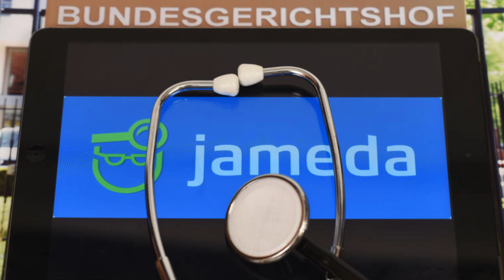Podcast F.A.Z.-Einspruch Folge 13: Jahres-PK BVerfG, Jameda, Fahrverbote, weibliche Anrede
Was ist vom Bundesverfassungsgericht 2018 zu erwarten? Was hat der BGH am Geschäftsmodell von Jameda auszusetzen? Wird das Bundesverwaltungsgericht den Weg für Fahrverbote ebnen? Und welche Erfolgschancen hat eine Frau, die sich gegen den Gebrauch des generischen Maskulinums wehrt?